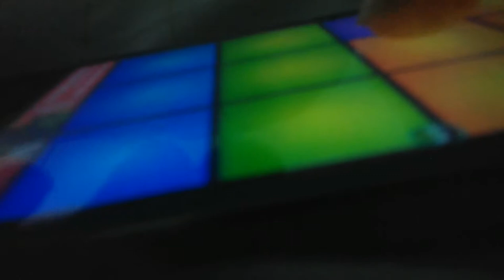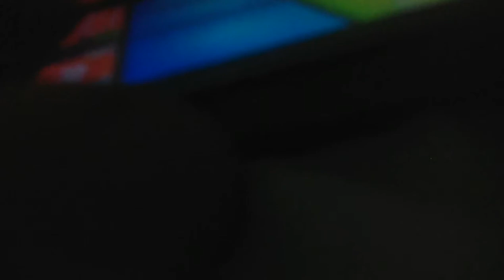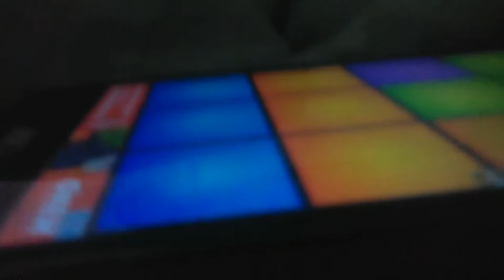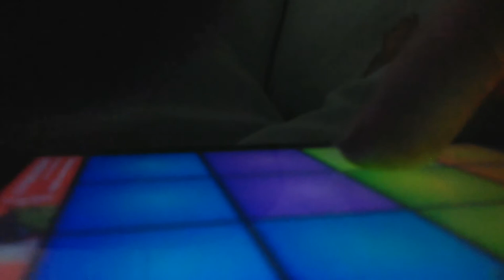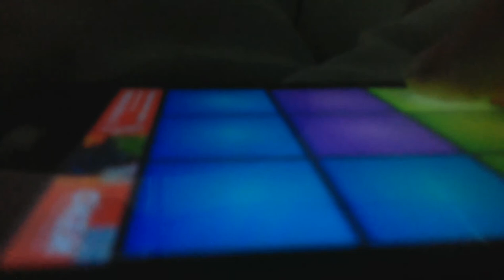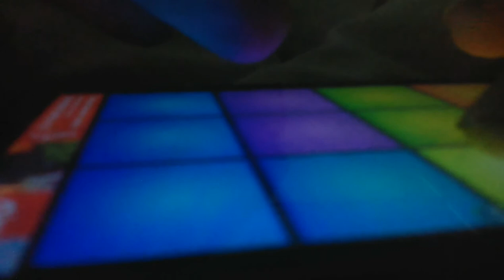Drum pads 24